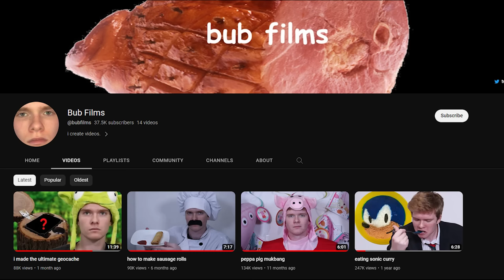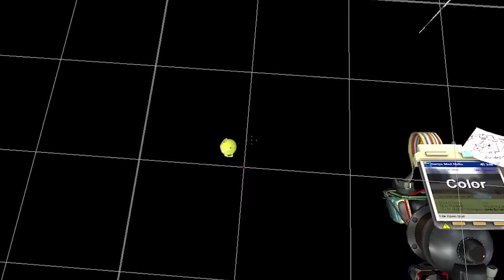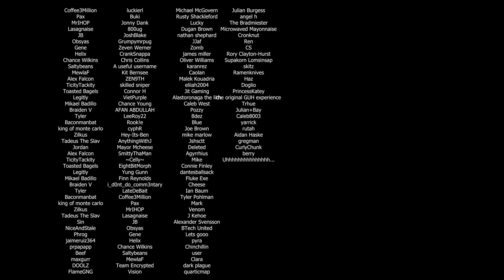driving roleplayers insane in gmod rp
hamburger.

irl channel: @bubfilms